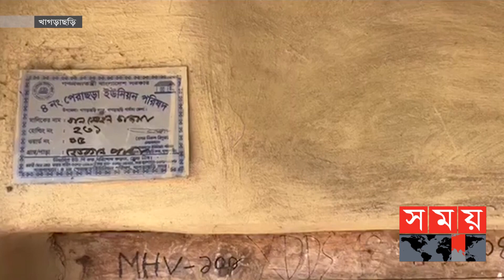ফুটবল প্রশিক্ষণের জন্য ইউরোপ যাচ্ছে খাগড়াছড়ির মেয়ে | BD Sports News | Somoy Sports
ফুটবলে উচ্চতর প্রশিক্ষণের জন্য ইউরোপ যাচ্ছে খাগড়াছড়ির মেয়ে সেনারি চাকমা। খেলার প্রতি সীমাহিন আগ্রহই তাকে এই অবস্থানে এনেছে বলে মনে করছেন স্বজনরা।